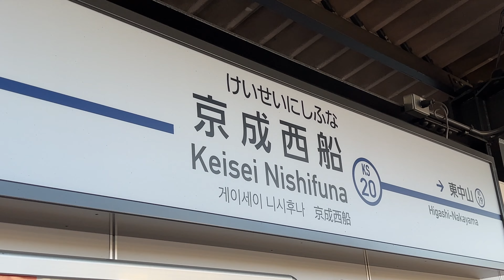【徒歩10分】京成線・京成西船駅から東西線・西船橋駅への行き方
【乗り換え駅・路線】
京成線・京成西船駅→東西線・西船橋駅
【所要時間】
10分
【移動距離】
800m

今回は京成西船駅と西船橋駅です
京成線・京成西船駅から東西線・西船橋駅に乗り換えます。

歩いてみて、まっすぐな道が多くて簡単に行きやすかったなと思いました。
大手町・日本橋方面へ行かれる方はぜひ参考にしてみてください。

やって欲しい駅のリクエストありましたらコメント欄にてお待ちしております！